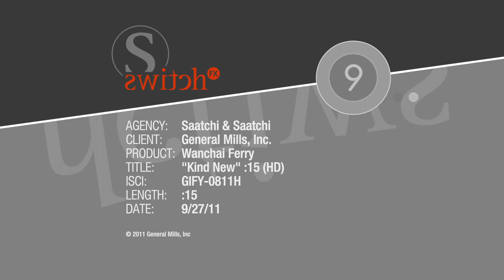Wanchai Ferry Chicken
Brian Hall of Marmoset wrote this track for this Wanchai Ferry our friends at Saatchi & Saatchi in New York.